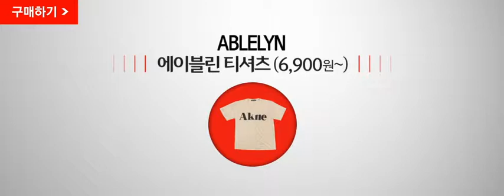[11번가 상품 소개] 쇼킹딜 봄 신상, 에이블린 티셔츠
11번가 쇼킹딜 상품을 소개합니다

화창한 봄 날씨에 딱 어울리는, 에이블린 티셔츠